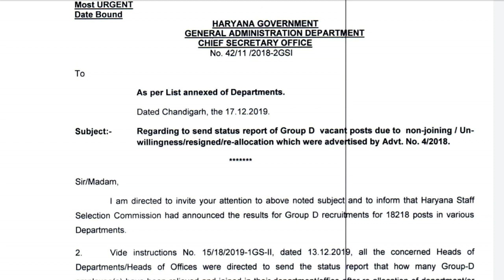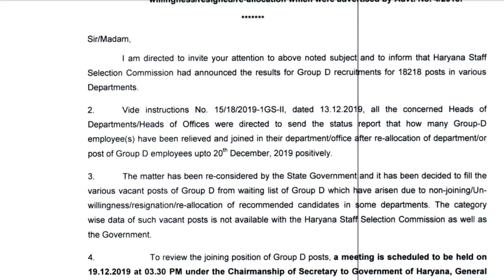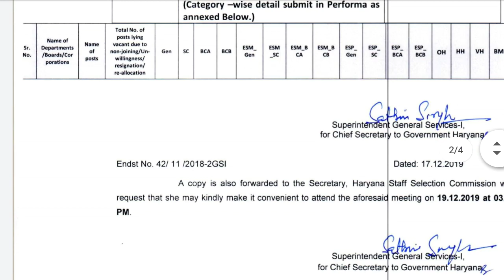HSSC GROUP-D WAITING JOINING GOOD NEWS|| HSSC GROUP-D WAITING LIST NEWS|| HSSC EXAM NEWS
HSSC GROUP-D WAITING LIST JOINING NEWS
HSSC ALL PENDING RESULT LATEST UPDATE OR NEWS
HSSC ALL EXAM DATE UPDATE OR NEWS